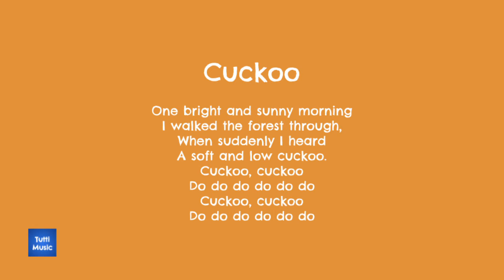Cuckoo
Tutti Music provides group music classes for children from birth to five years and their carers in a fun and relaxed environment.